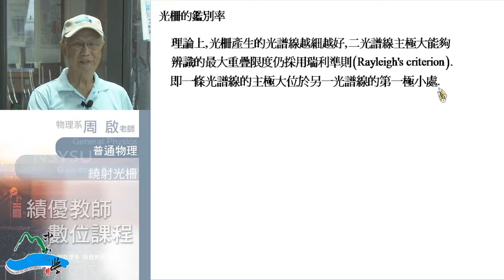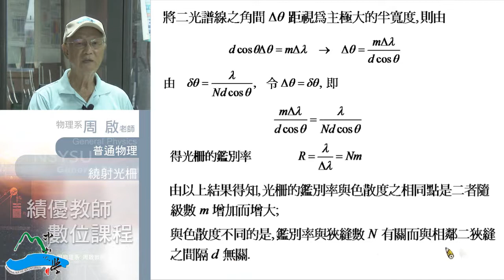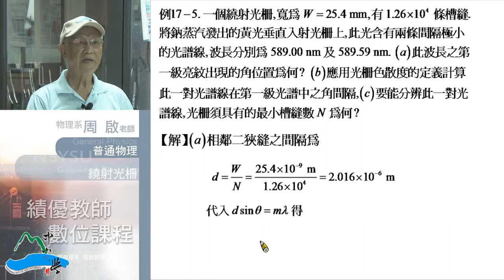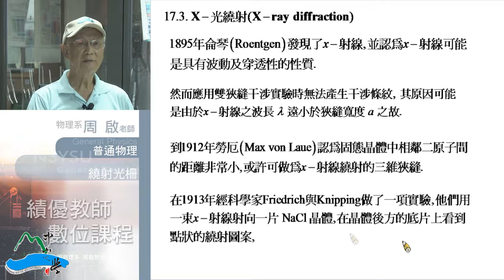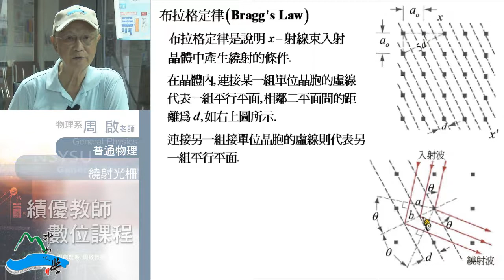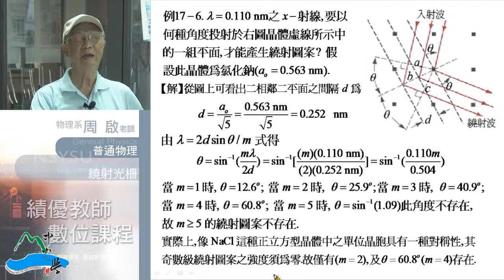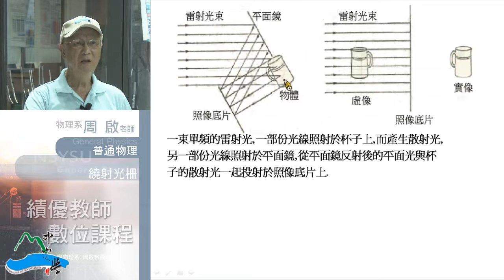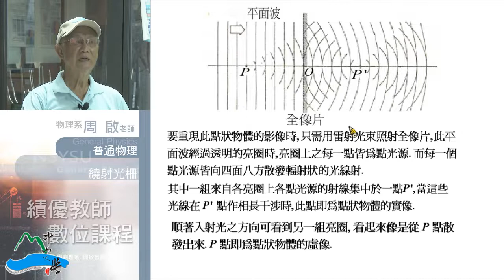普通物理102 2014 0827 03